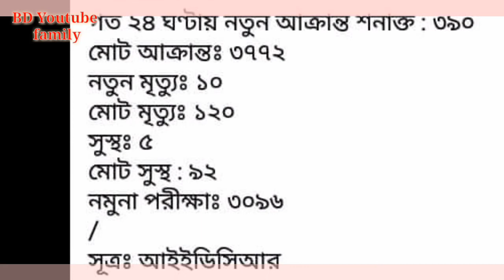আজকের করোনা আপডেট | BD News | BD youtube family